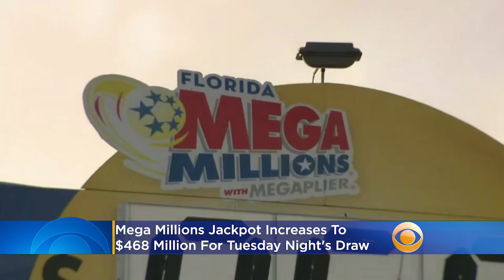Mega Millions Jackpot Increases To $468 Million For Tuesday Night's Draw On CBS4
The Mega Millions jackpot has reached a massive $468 million after nobody won the top prize on Friday night. Katie Johnston reports.